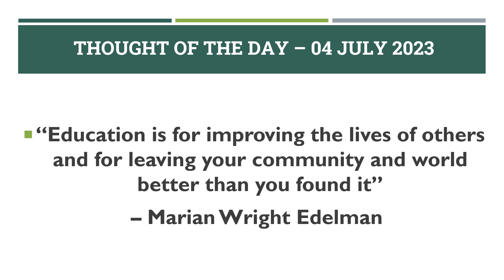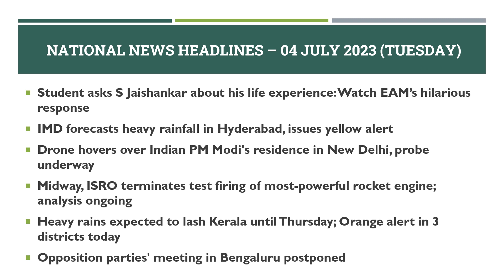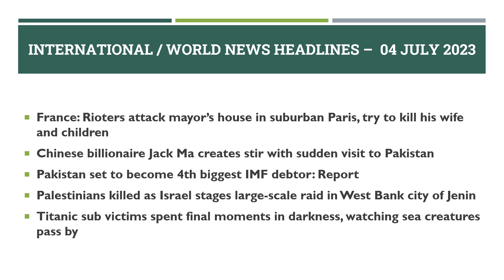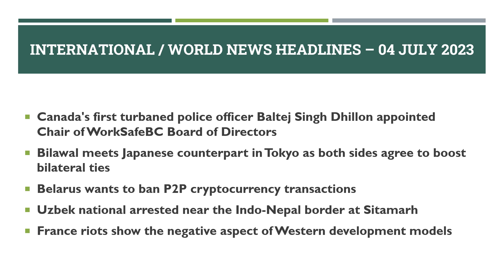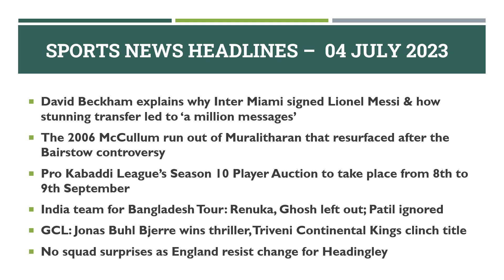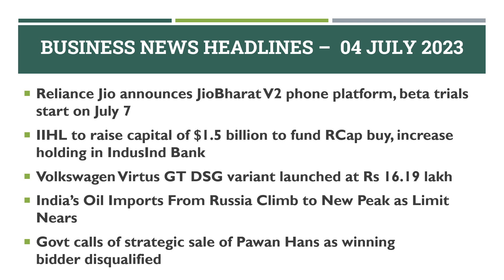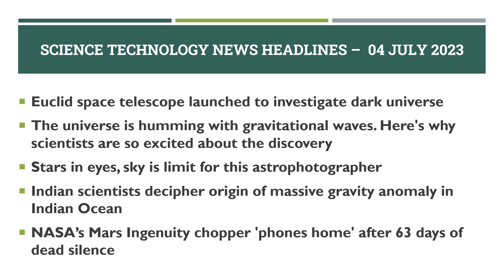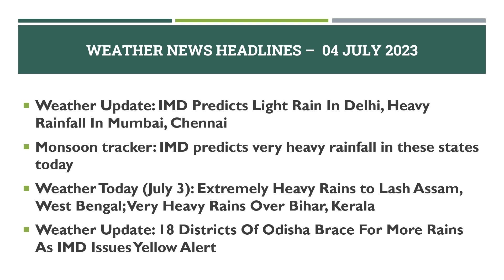Daily School Assembly News Headlines in English for 04 July 2023